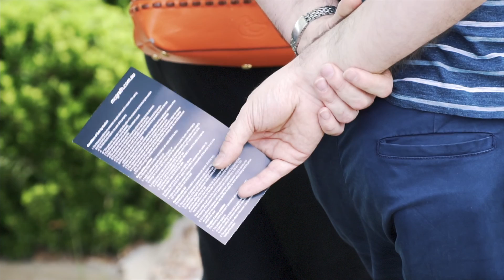Auction of 26 Nina Murdoch Crescent, Franklin